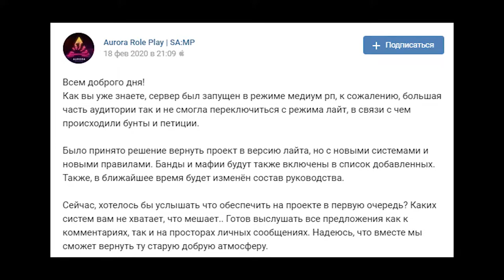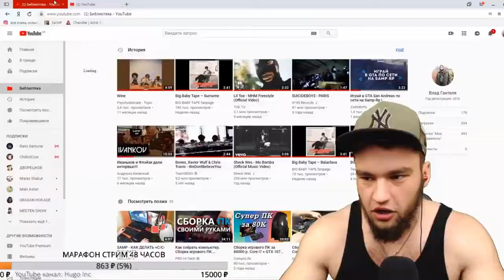ЧТО С ВАМИ НЕ ТАК? GTA SAMP